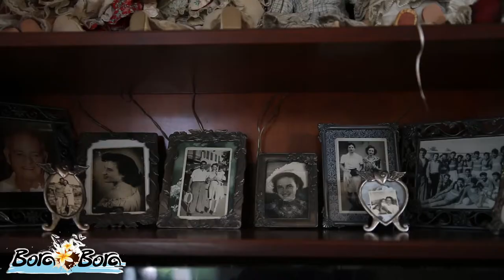Wedding - Bora Bora Beach